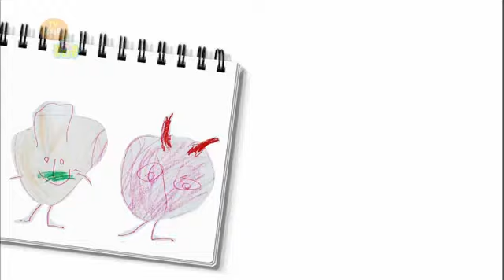TV유치원 콩다콩 - TV Kindergarten Kongdakong EP110 #003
Title : TV Kindergarten Kongdakong (EP110)